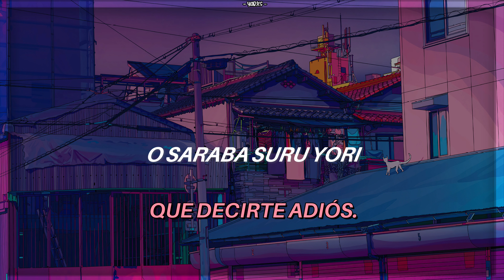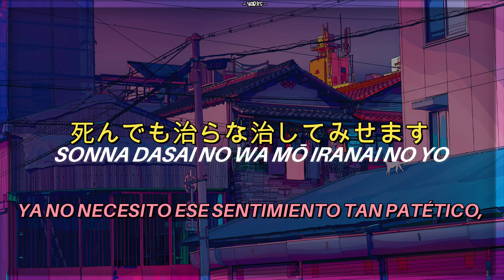Shinunoga E-wa // Speed up //Japanese ver. + Romaji + Sub. Spanish // Fujii Kaze // Yarxs //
Hola!!🎀
Hoy te muestro "Shinonuga E-wa” o de Fujii Kaze. Espero lo disfrutes!!

trends de TikTok.

NOTA: Son los mejores, ya somos mas de 7k en la familia de Yarxs, muchísimas gracias y perdón por la inactividad 🙇‍♀️. Se les quiere 💖.